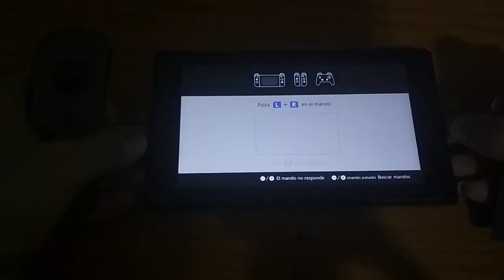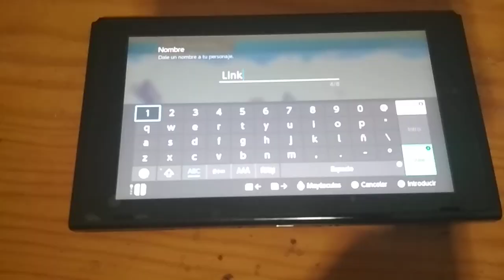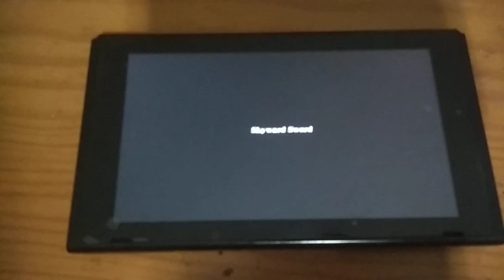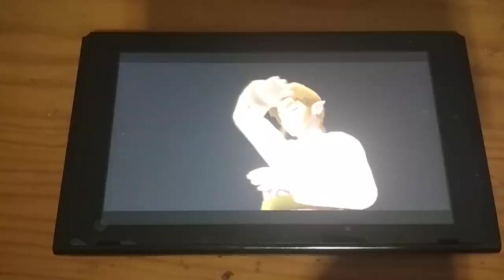Vale la pena Skyward Sword HD Para Switch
💎 Recomendaciones 💎 :
Micro SD de calidad para switch o moviles

Cable tipo C para switch

Vidrio templado